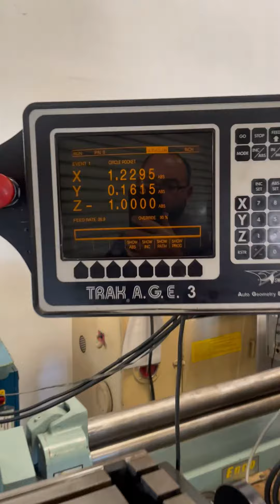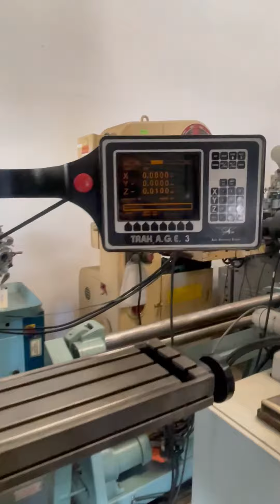GMT 2807 1